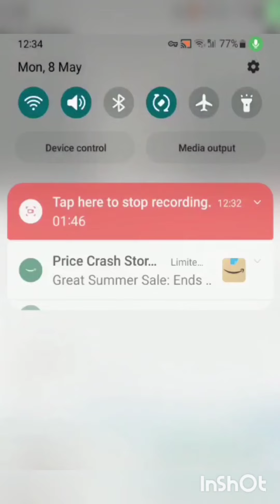cutebaby# Cute action#shortvideo